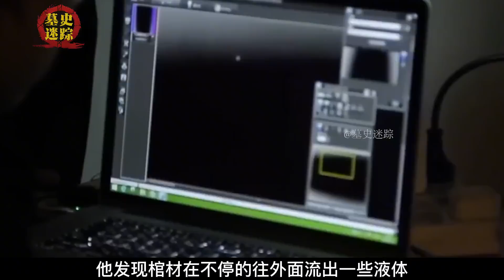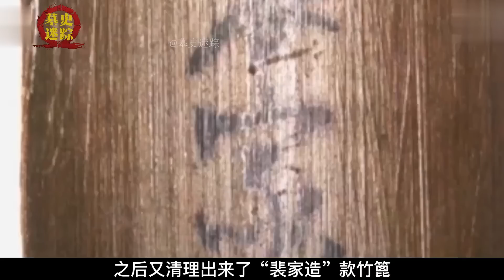江苏挖出千年血棺，色泽如新疑似刚下葬，X射线扫描发现神秘物件！【墓史迷踪】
历史 古墓 盗墓 陵墓 考古 考古发现 解密 请注意，本视频完全符合YouTube社区准则，没有任何违规行为。